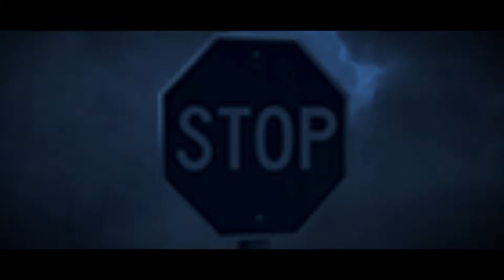The Tempest - Inspired by SAIL by Awolnation - Photo Manipulation Animation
Here is the animation I made based on my artwork 'The Tempest' created in Photoshop. It was inspired by Sail by Awolnation.

I used After Effects for the animation, Ableton for the music and Premiere Pro for the music and video.

••► ABOUT ME
My name is Camille Halluin and I am a Surreal Photoshop Artist. I create worlds and stories inspired by music to travel within your imagination.

••► FOLLOW MY SURREAL JOURNEY

••► STOCKS USED

Envato
Adobe Stock